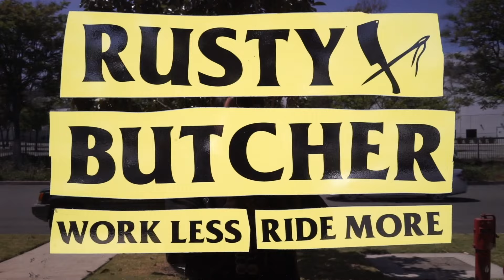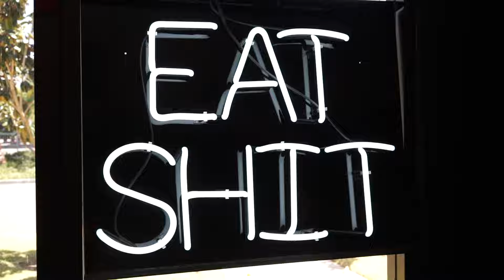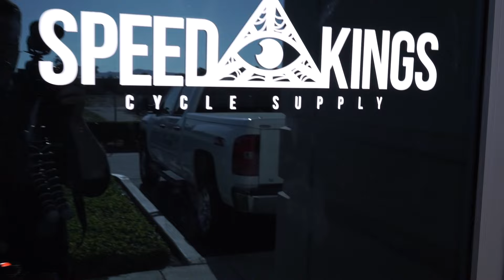Rusty Butcher & Speedkings shop tours :Vlog19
I head over to the Rusty Butcher headquarters and get a shop tour while I'm over there picking up some fresh OSS wallet. After that we take a ride to speedkings and check out his new spot. We end it at the OSS, No Jumper, The Come Up store in LA.